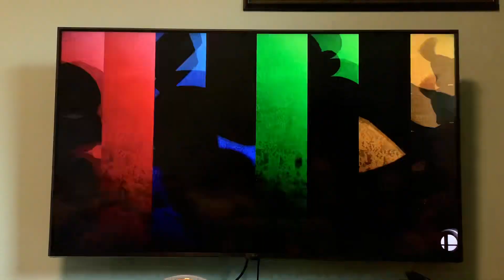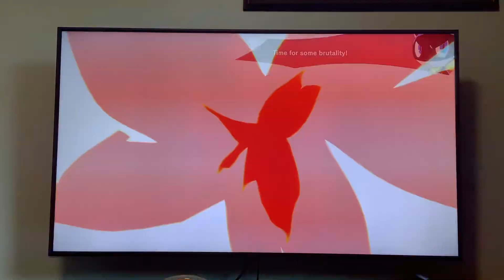SSB Ultimate Smackdown Special: Team Battle on The Mario Bros. Stage!